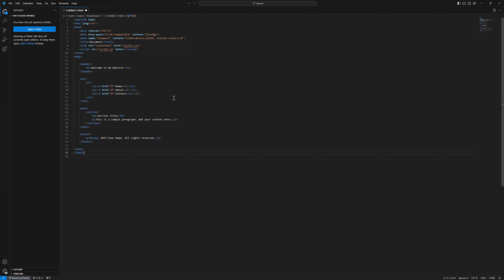How To Enable/Disable Scrollbar Scroll By Page VSCode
How To Enable Scrollbar Scroll By Page VSCode
- How To Disable Scrollbar Scroll By Page VSCode

My Specs
Computer
64 GB Kingston FURY Beast RGB DDR5-5600